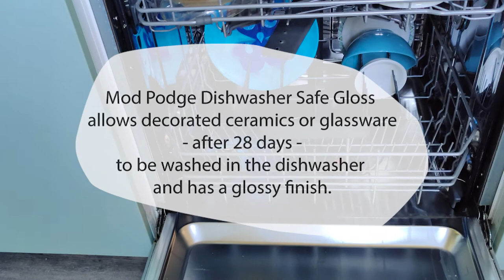Mod Podge Dishwasher Safe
Mod Podge Dishwasher Safe Gloss allows decorated ceramics or glassware - after 28 days - to be washed in the dishwasher and has a glossy finish.

Item numbers:
3113-085
CS44789
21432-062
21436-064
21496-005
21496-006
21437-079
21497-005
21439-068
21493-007